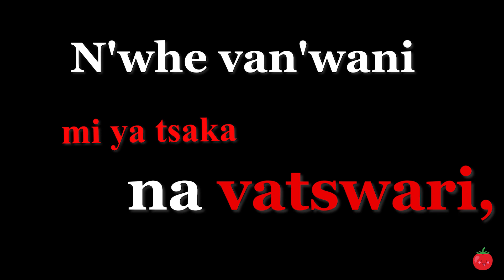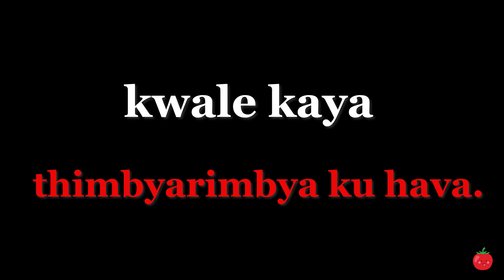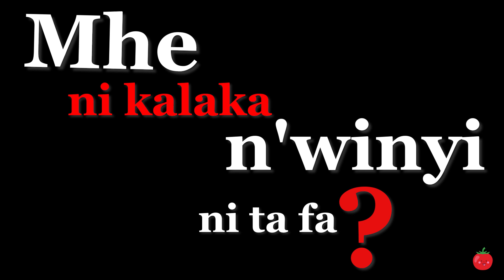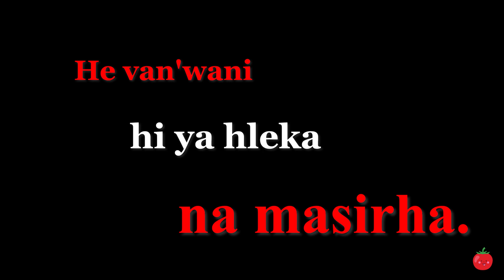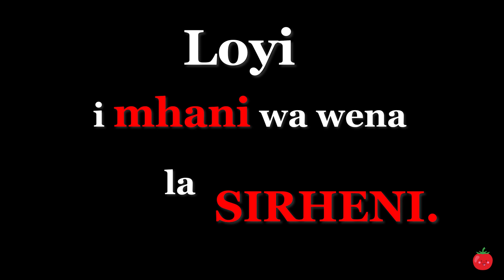Vusiwana by Benny Mayengani (Video Lyrics)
Vusiwana yi pfa ka Volume Page 9 ya Benny Mayengani.

Lyrics transcribed by Shitshembiso Mabasa (Fana The Purp).
Lyric video done by Nsovo "Matablets" Mathebula